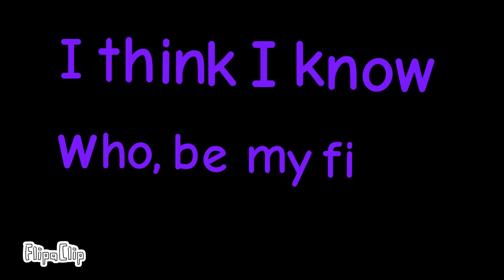Take My Virginity: Maxels Finale; S1: Ep2 (A.O.M Series - Full Episode) Revamped (Clean)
This will stop exactly on the part before intimate acts would take place I decided to upload my remake of part 2 as a clean Version also to get it out faster. It has small intimate talk and Nothing too inappropriate, I hope you enjoy this animation I added on scenes and updated it since the last video to make it align with the first.

Credit to content creator
This is my own original series, Name; Makayla

•Apps
•Flipaclip

Music type & app used

•Trap

•Dj beat easy pad